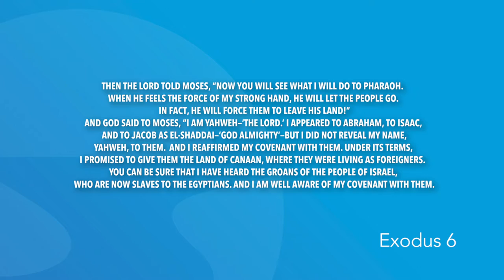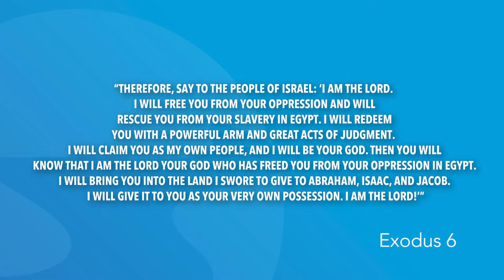Exodus 6 | Daily in the Word | Pastor Neil Spencer